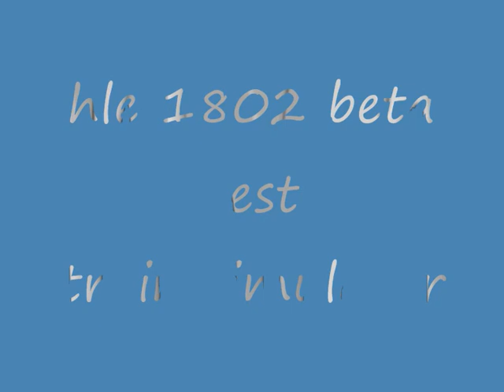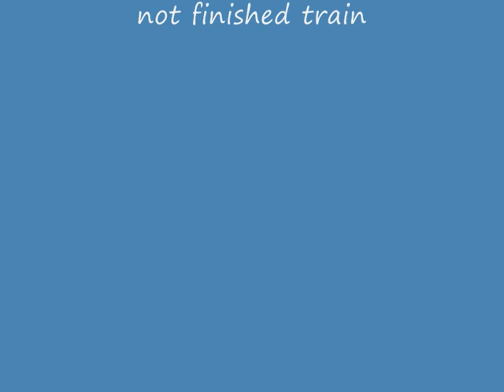MSTS : HLE 1802 TEST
HLE 1802 Beta